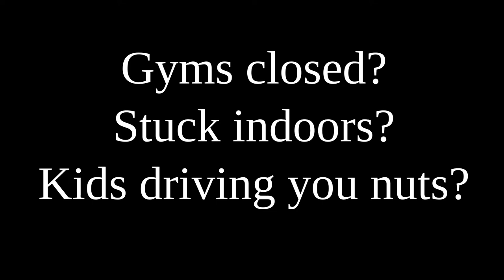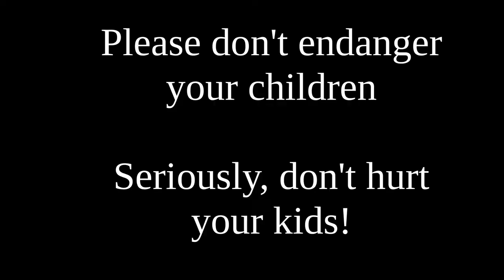Quarantine Workout With Kids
Went a little stir-crazy being cooped up inside with the kids, so I decided we should get some exercise and make a quarantine workout video.  It's mostly for laughs (I have a full set of bumper plates downstairs), though some of these exercises did make me pretty sore for a few days.  The kids really liked the "front squats" and "deadlifts", so I definitely recommend those if you are strong enough to do them safely.  The TP also made a surprisingly good wall ball :-)  Just a quick note: the bleach bottles were refilled with water (don't do that with actual bottles of bleach).  Have fun with your kids and get some good exercise, but please don't do anything that puts your kids in danger.  Our healthcare system is overwhelmed enough without people injuring their kids trying to imitate a stupid YouTube video.

The video is licensed CC-BY-4.0 so share it, remix it, or use it however you like, just give credit where credit is due.